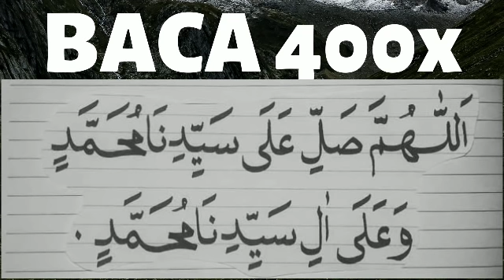BACA 400X HABIS ISYA! AMALAN DOA DZIKIR SHOLAWAT POHON UANG PENARIK REZEKI LANCAR BERLIMPAH MELIMPAH